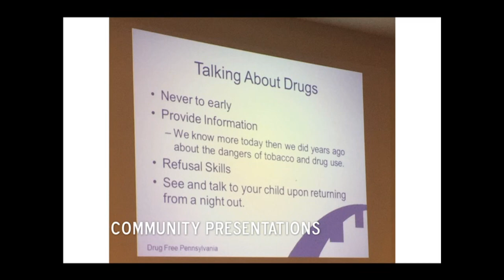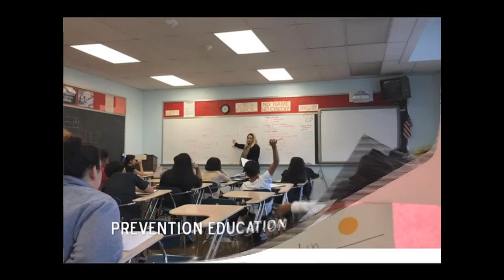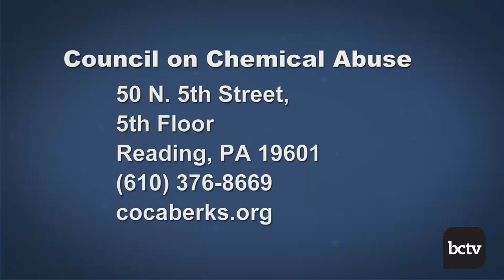Teens and Technology | Council on Chemical Abuse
Michael Reese joins Yvonne Stroman, COCA Community Program Specialist, to discuss teens and technology.